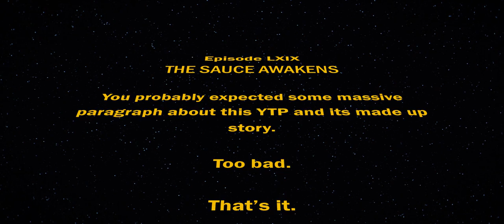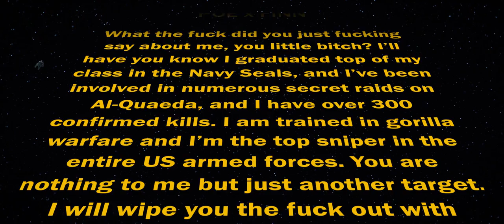[YTP] Star Wars: The Sauce Awakens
MERRY APRILFOOLSMAS

It's a Star Wars YTP! One of the first Force Awakens YTPs and my first Star Wars YouTube Poop since...ever! It'll probably get taken down but head to my Twitter to get the inevitable Vimeo link.

(If it does get taken down, I'll also make a quick 'WHERE THE HELL IS THE SAUCE AWAKENS?!' video to redirect you all :D)

And yes, I did do the voices for Kylo, BB-8, and Snoke. It was fun.

SAUCY SOURCES (in some sort of order)

Star Wars Episode VII: The Force Awakens
Some Weird 70's Film
The Departed
[YTP] Cold

Team Fortress 2
Mr Bean

Arabian Bazaar | Twin Musicom
Clowning Around | Audionatix
Gut Check | Ethan Meixsell
House of Evil | Audionatix

That's probably all of it.

The answer to your question is a combination of Melodyne Studio, Adobe Audition, and the RODE NT2-A Condenser Microphone.